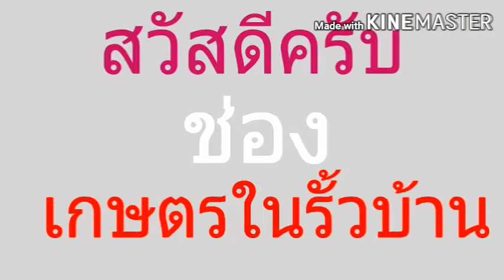EP.104#เคล็ดลับการผสมเกสรแตงกว่า#อัพเดทได้ผลเกินคาด#เกษตรในรั้วบ้านทำแทนผึ้งได้แล้ว#ประหยัด#ปลอดภัย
เกษตรในรั้วบ้าน ชาแนล#แนะเคล็ดลับการผสมเกสรแตงกวาแบบไม่ง้อผึ้ง
-เมื่อแตงกวาออกดอก(ทั้งดอกตัวผู้และตัวเมีย)...รอให้บานก่อน
-เลือกดอกตัวผู้ที่บานแล้ว...เด็ดกลีบดิกออกให้เหลือแต่ฐานเกสร...แล้วนำไปแตะเบาๆในใต้ดอกตัวเมียที่บานแล้ว(วิธีดูดอกตัวผู้,ตัวเมีย...ในคลิป)
-แล้วรอ2-3 วันสังเกตถ้าลูกที่อยู่เหนือดอกตัวเมียไม่ร่วงแสดงว่าติดผล
-บำรุงรากด้วยปุ๋ยสูตรเสมอ...หรือปุ๋ยดินหมัก
เพิ่มเติมข้อมูล